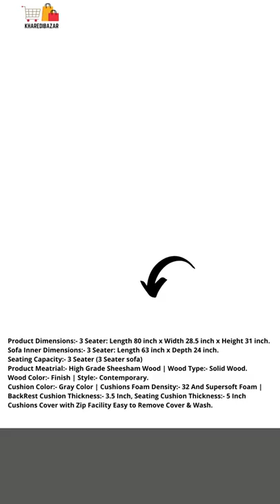3 Seater Wooden Sofa Set for Living Room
Saamenia Furniture™ Wooden Sofa Set for Living Room and Office Sheesham Teak Wood Sofa Set 3 Seater | Furniture Living Room | 3 Seater Sofa Set Wooden | Office Furniture Sofa Set | Without Pillow (Walnut Finish, 3 Seater)

Sofa Set | 3 Seater Wooden Sofa Set | 3 Seater Wooden Sofa Set for Living Room
Sheesham Teak Wood Sofa Set | 3 Seater Sofa Set Wooden | Furniture